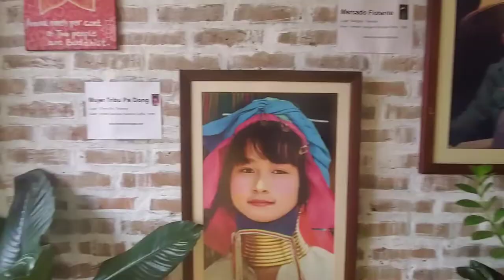Filandia Quindio, Colombia server #2022 trips dayinthelife ep.2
Hey my nice people here is the second video of the filandia quindio series. in this video my boyfriend took out out to a thai restaurant the view was incredible. the food was great. we went to the filandia look out house,  which is inspired themed by the disney movie encanto. definitely check out if your in the area.

the restaurant we to eat at is called tuk tuk link to restaurants is below this

song:chill
artist:liqwyd